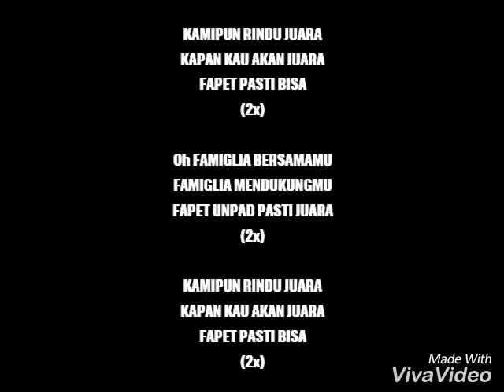FAPET FAMIGLIA CHANT - RINDU JUARA